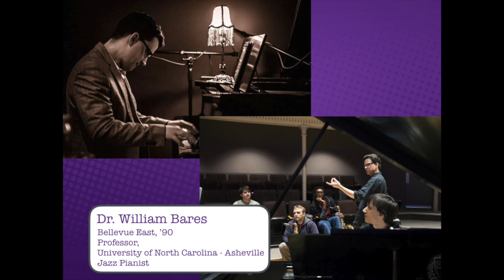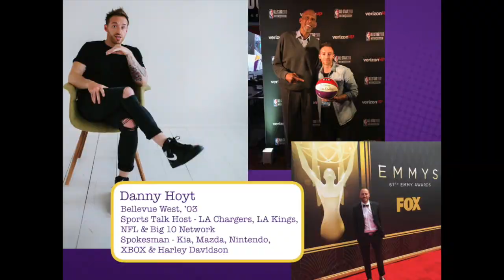BPS Alumni Excellence Volume 5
Bellevue Public Schools Alumni Association - Bellevue, Nebraska

This is the 5th video in our series showcasing our Excellent Alumni from around the world! Featuring Dr. Erich Rachwitz, Dr. Linda Head (Kujawa), Mark Traynowicz, Leisha Hailey, Dr. William Bares, Andrea Butler, Lynda Fontaine (Roberts), Stan Parker, Andrea Maupin (Babcock), Perry Guido, Kathleen Gadeken (Deshazo), Don Wagner, Kathy Scofield (Phillips), Warren Nelson, Jane Nelson (Engler), Kim Chronister (Storey), Angela Dolezal (Bolden), Ruth Richter (Lee), Danny Hoyt, Leslie Iwai, Dr. Ladd Lake, and Ken Wilber.